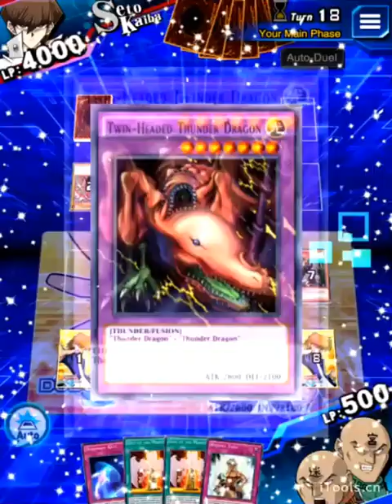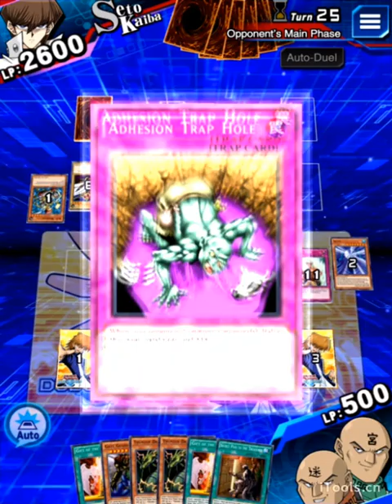(Yu-Gi-Oh! Duel Links)Hotspring Cat รีวิวเด็คฟาร์ม Kaiba Lv.40 ด้วยแก้ง3โทน (EP. 113)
สตรีมมิงสดทุกวัน เสาร์ เวลา 20:00-23:00 ครับ
Live Streaming  every Saturday  Thai Time   20:00-23:00